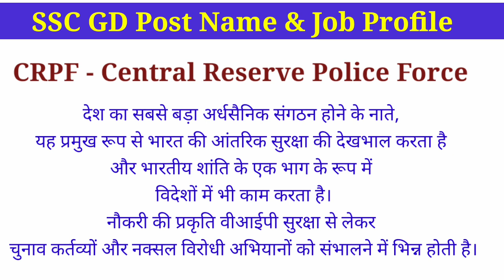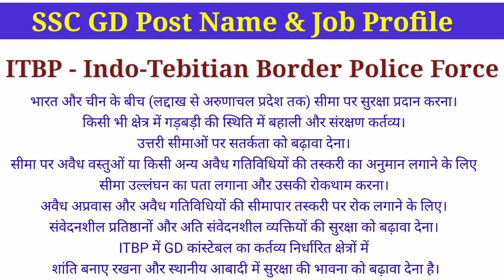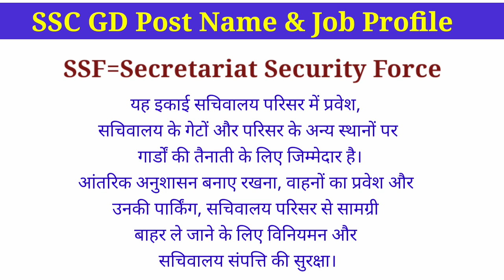SSC GD Post Name , Job Profile, Salary | SSC GD me kon sa post accha hota hai | Ayush Arena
SSC GD Post Name Job Profile Salary
ssc gd me kon sa post accha hota hai